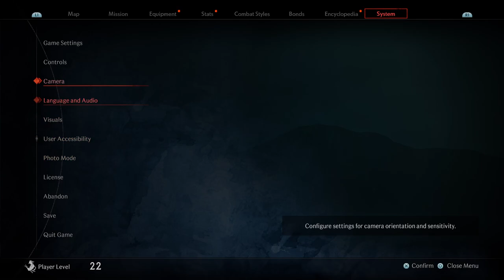The pleasures of Edo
"Rise of the Ronin" immerses players in a visually stunning, open-world samurai epic set in feudal Japan. As a masterless warrior, navigate moral dilemmas and fierce combat, forging alliances or rivalries. With intricate storytelling and dynamic gameplay, it captures the essence of honor, freedom, and relentless pursuit of justice.